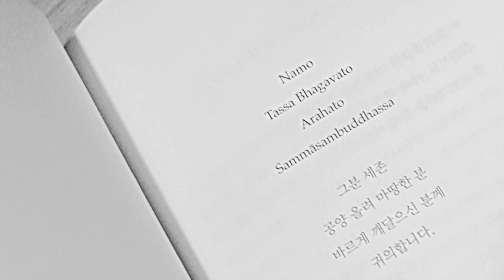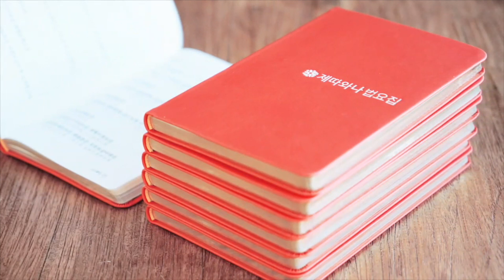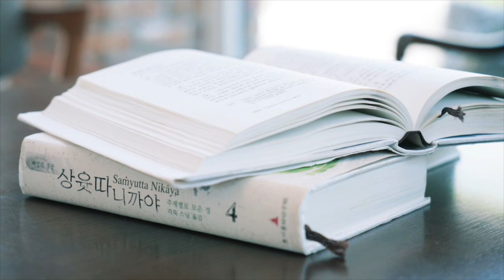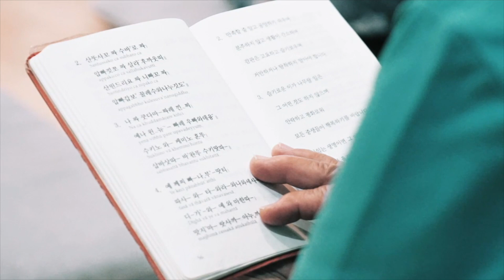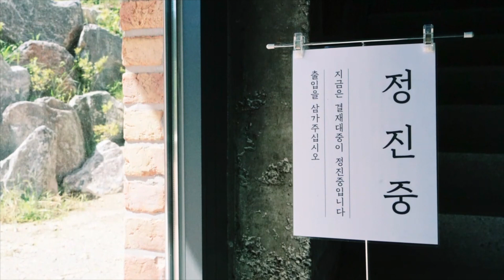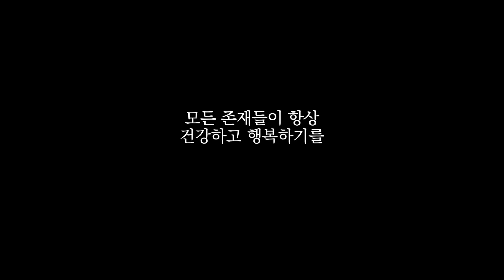M49.범천의 초대 경ㅣ맛지마 니까야 마흔아홉 번째 경ㅣ제따와나선원 경전독송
◆경전독송
매주 월요일 아침 8시에, 맛지마니까야 경전을 한 편씩 독송합니다.

◆ 경전출처
대림스님 옮김,  『맛지마니까야』  2권,  「범천의 초대 경」 (M49), 초기불전연구원, p.375~390